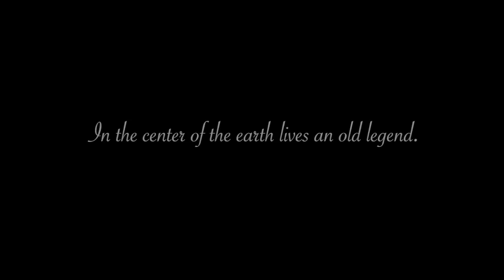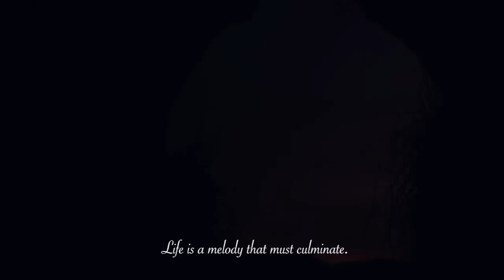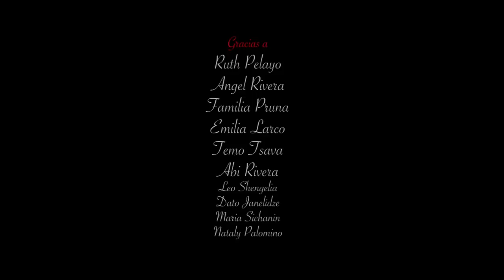El Cóndor y La Pastorita _ Leyenda Andina Película completa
Cortometraje de Sebastián Rivera.
Nombre original de la obra: Ann y el Cóndor

"En el centro de la Tierra viven muchas leyendas. Algunas de ellas no se encuentran en libros, sino, en los labios de los antiguos ancestros".
Y esta es una de ellas.

Basado en la leyenda "El còndor y las pastorcita" les presentamos Ann y el Condor. Un film de 30 minutos producido en el hermoso andes ecuatoriano y post-producido en el pais de Georgia.

Bienvenidos.

®Segundo Fuérez. 2017.